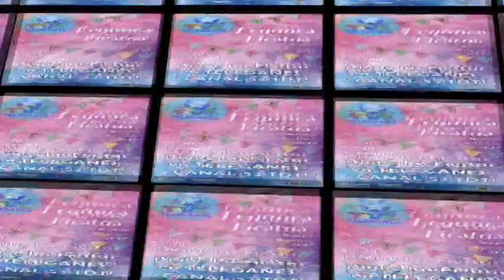"DUBBI KIDS" ROCK INFANTIL EN LAS FIESTAS DE LEGANÉS 2017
Las Fiestas de Leganés 2017 trajeron el martes 15 de agosto  en el Teatro Egaleo, el Festival de Música para toda la familia del grupo de rock infantil Dubbi Kids.
Los Dubbi Kids es un grupo infantil formado por Roberto C. Barrío (Bruno Tripita) y Gema Martín (Carlota Superstar). Los dos componentes son autores y compositores de los temas y las historias creadas por la formación y cuentan con una amplia formación y experiencia en el campo de la docencia artística, la realización audivisual, el canto, la música, la interpretación y la dirección de escena. Arriba el telón es el nombre de su primer álbum.